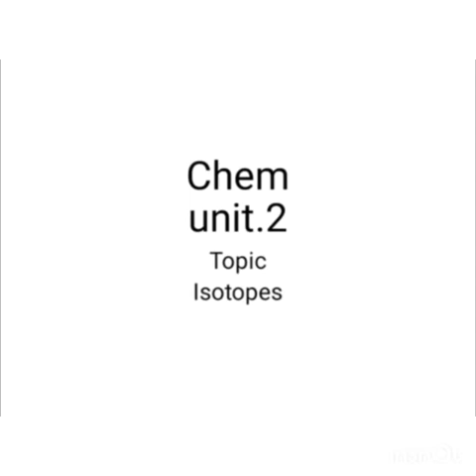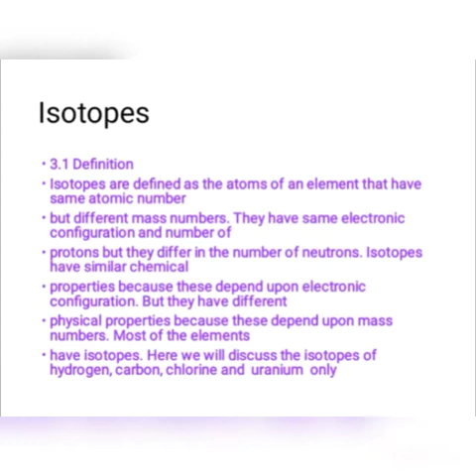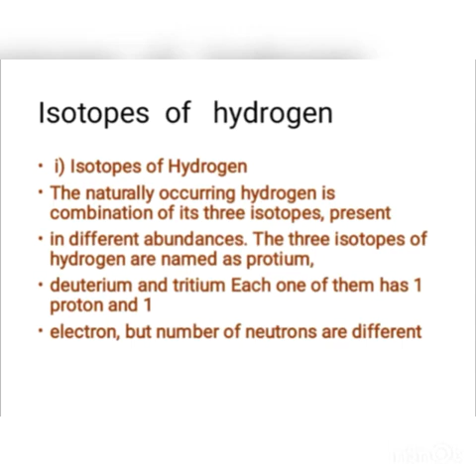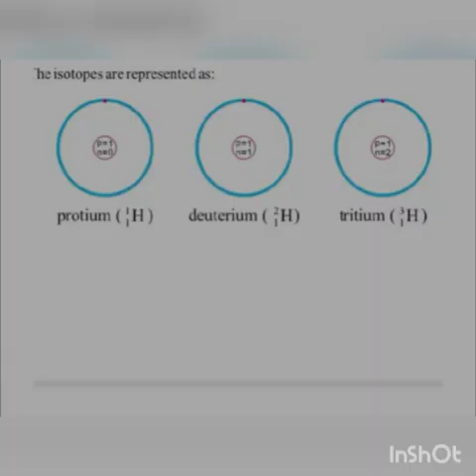Class Pre 9 Chemistry Unit # 2 Structure of Atom Topic # Isotopes | Ms. Faiza Noreen